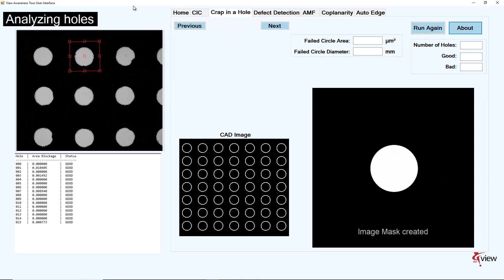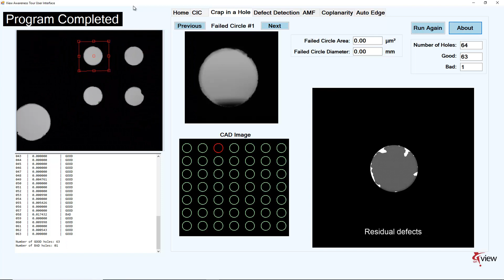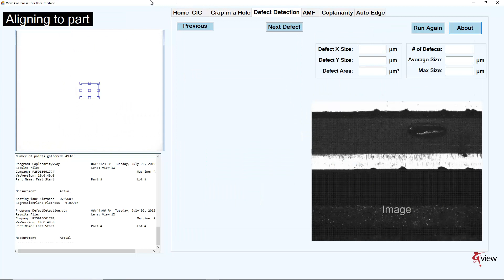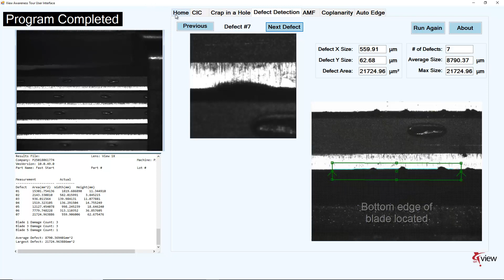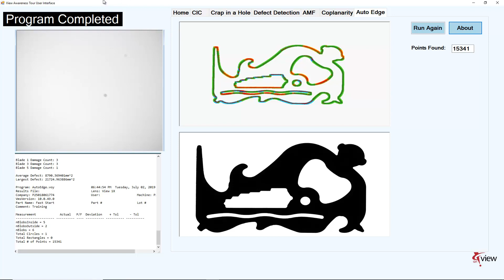Want to enhance productivity? Try these inspection tools out at our next demo!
Successful applications are the foundation and the driving force of a metrology machine business. Here are the most successful tools that VIEW has implemented over the years. Powered by VMS software technology and QVI manufacturing, VIEW systems provide the most advanced and versatile tools to solve your most difficult inspection problem.